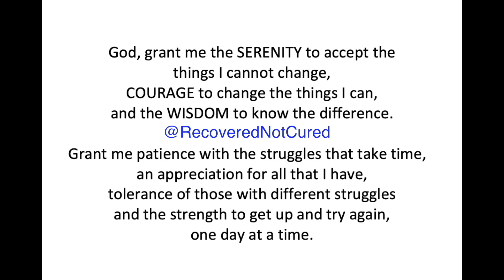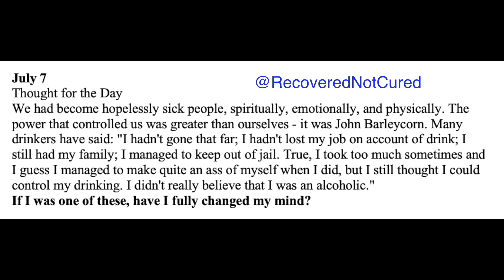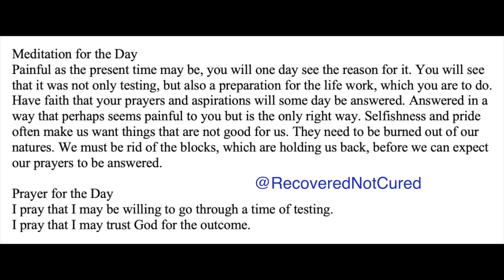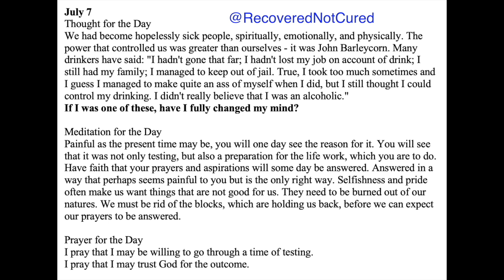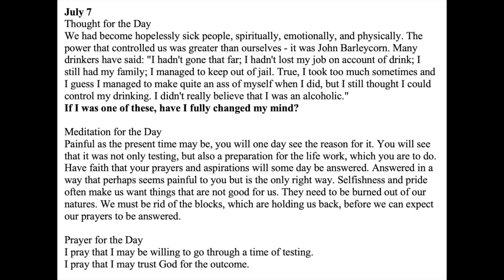Twenty-Four Hours A Day Book– July 7 - Daily Reading - A.A. - Serenity Prayer & Meditation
July 7 - Twenty-Four Hours A Day Book - Daily Reading - Serenity Prayer & Meditation AA

24-hours a Day Book – Link to get your own copy

Samsonite Freeform Hardside Expandable Luggage with Spinners, Black

Portable Neck Fan, Hands Free Bladeless Fan, Wearable Personal Fan

July 7

We had become hopelessly sick people, spiritually, emotionally, and physically.
The power that controlled us was greater than ourselves - it was John Barleycorn.
Many drinkers have said: "I hadn't gone that far; I hadn't lost my job on account of drink; I still had my family; I managed to keep out of jail.
True, I took too much sometimes and I guess I managed to make quite an ass of myself when I did, but I still thought I could control my drinking. I didn't really believe that I was an alcoholic."
If I was one of these, have I fully changed my mind?

Painful as the present time may be, you will one day see the reason for it.
You will see that it was not only testing, but also a preparation for the life work, which you are to do.
Have faith that your prayers and aspirations will some day be answered.
Answered in a way that perhaps seems painful to you but is the only right way.
Selfishness and pride often make us want things that are not good for us.
They need to be burned out of our natures.
We must be rid of the blocks, which are holding us back, before we can expect our prayers to be answered.

I pray that I may be willing to go through a time of testing.
I pray that I may trust God for the outcome.